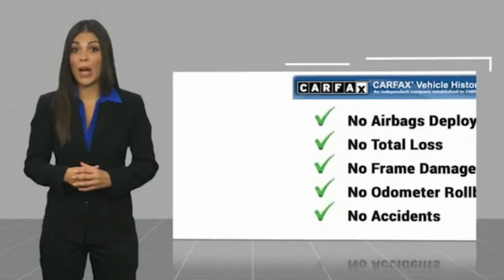2017 Subaru Outback U261018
2017 Subaru Outback 3.6R Touring

Ewing Subaru
1555 Dallas Parkway

2017 Subaru Outback 3.6R All Weather Floor Mats, Alloy wheels, Crossbars - Touring, Exterior Auto Dimming Mirror For BSD, Memory seat, Navigation System, Popular Package 5a, Power Liftgate, Power moonroof, Rear Seat Back Protector, Splash Guards. Recent Arrival! New Price! Crystal Black Silica 4D Sport Utility 3.6L Boxer H6 DOHC 24V CVT Lineartronic AWD The PRICE you see, is the PRICE you pay! Does not include state applicable $150 doc fee, tax, title, license & registration. We offer several online shopping tools & technology that enable our customers to complete the purchase process without visiting the dealership. You can value your trade, apply for financing, get accurate payment estimates and more by contacting us today! We even offer a Touch-Less vehicle delivery option for your convenience. Many of our customers have already taken advantage of these options, and they remain available during this time. We are located at our all new location @ 1555 Dallas Parkway, Plano, TX 75093. Come see our brand new facilities! Apply online to get the process started before you come in. We offer free airport pickup. We can help facilitate low cost shipping directly to your door. Call for an estimate at (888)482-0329. Come see how easy it is to do business with the Ewing Automotive Group. Awards: * 2017 IIHS Top Safety Pick+ * ALG Residual Value Awards, Residual Value Awards * 2017 KBB.com 10 Most Comfortable Cars Under $30,000 * 2017 KBB.com 12 Best Family Cars * 2017 KBB.com 10 Best All-Wheel-Drive Vehicles Under $25,000 * 2017 KBB.com Brand Image Awards * 2017 KBB.com 10 Most Awarded Brands * 2017 KBB.com 5-Year Cost to Own Awards Please note dealer delivery to customer location is subject to additional fees depending on location. Please note legal requirements must be met for online transactions to safeguard and protect consumer rights, see Dealer for additional